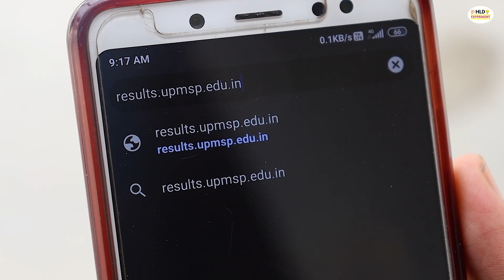up board result 2022 kab aayega | up board 10th result 2022 | 12th result | upmsp board result 2022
up board result 2022 kab aayega | up board 10th result 2022 | 12th result | upmsp board result 2022.. UP Board Exam result kab ayega..

Topic Cover--
upmsp board result 2022
result 2022
up board 2022
up result 2022
upmsp result 2022
10th result 2022
up board result date 2022
up board 10th class result 2022
class 10th result 2022
up board class 10th result 2022
class 12 result 2022 up board
sarkari result up board 2022
12 result 2022 up board
up board result 2022 sarkari result
12th up board result 2022
12th result 2022
upmsp.edu.in 2022
upmsp.edu.in 2022 result.